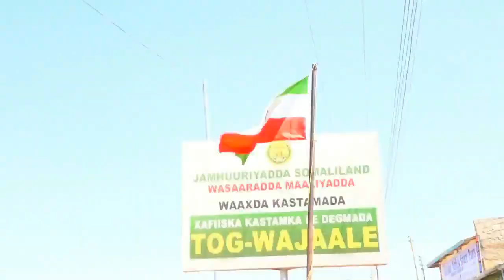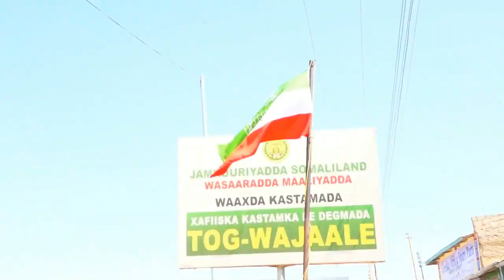Wafti ka Socda Dawlad Deegaanka Soomaalida Oo Soo Gaadhay Somaliland